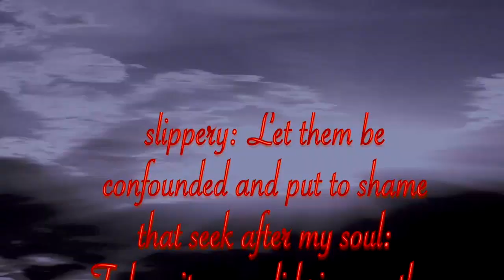Lion In Me by Frankie Wilmot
No matter what your adversity, you should not give up.   Hold on to your inner lion.